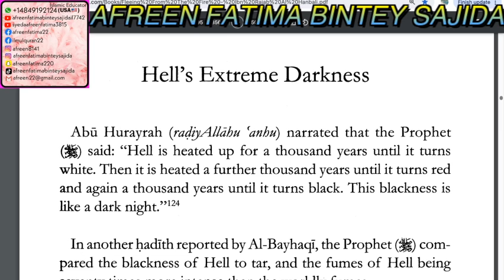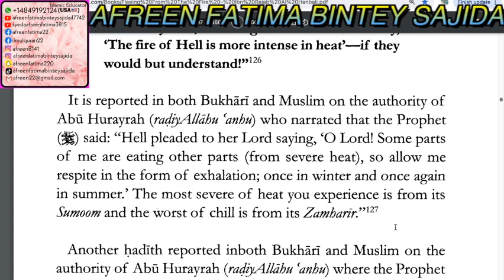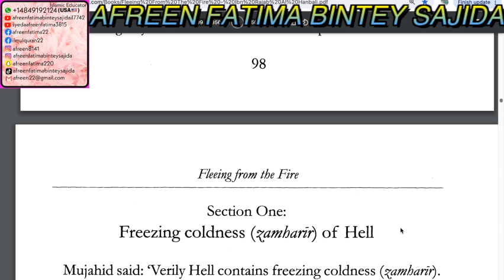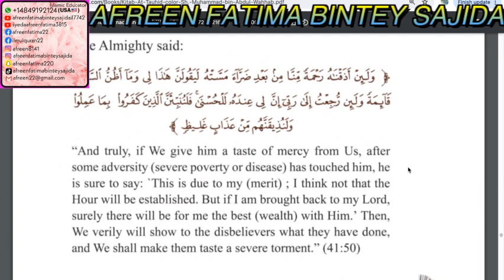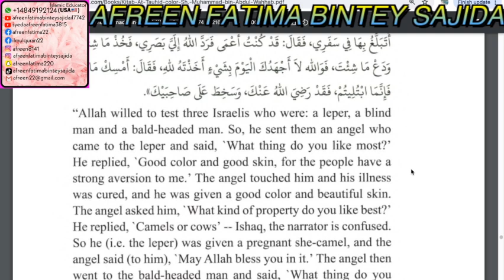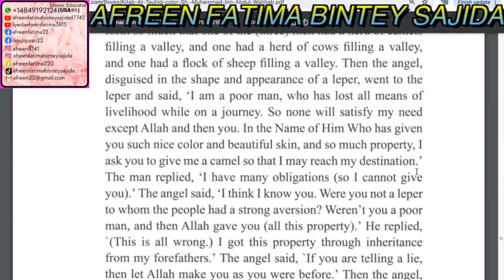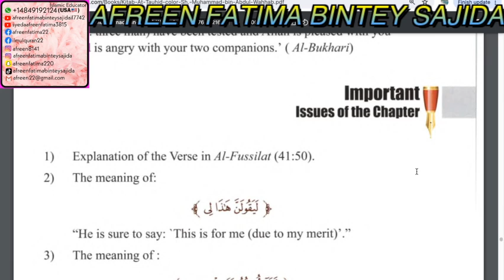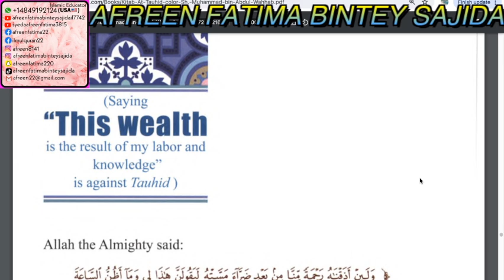englishbayan hell extremedarkness hells intese heat bitter cold#tauhid this wealth result of my la